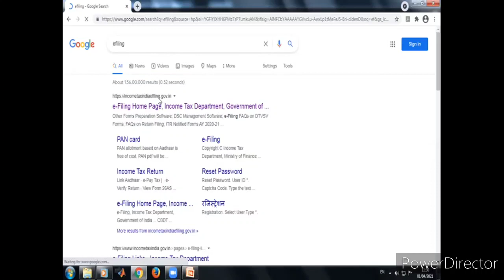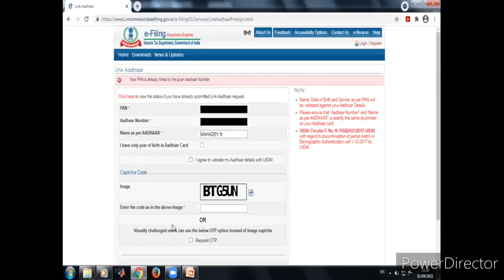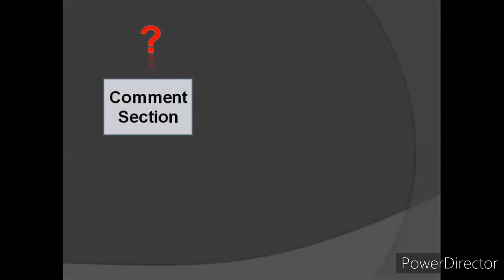How to LINK PAN CARD with AADHAR Card | ಪ್ಯಾನ್ ಕಾರ್ಡ್ ಮತ್ತು ಆಧಾರ್ ಕಾರ್ಡ್ ಲಿಂಕ್ ಮಾಡುವ ವಿಧಾನ.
How to LINK PAN_CARD with AADHAR_Card in Kannada by Mahadev S| ಪ್ಯಾನ್ ಕಾರ್ಡ್ ಮತ್ತು ಆಧಾರ್ ಕಾರ್ಡ್ ಲಿಂಕ್ ಮಾಡುವ ವಿಧಾನ ಇನ್ ಕನ್ನಡ ಇವರಿಂದ ಹಾದೇವ್ ಯಸ್. ಖಂಡೇರಾವ್